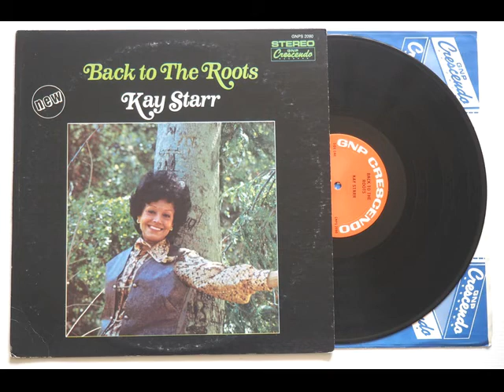Kay Starr - After You've Gone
From her 1975 album entitled "Back To The Roots' issued on GNP Crescendo label. Backed up with an all-star jazz band including Georgie Auld, Blue Mitchell, Red Norvo, Jimmie Rowles, Monty Budwig, Stix Hooper. Great swinging record. Vinyl rip from an original US pressing.